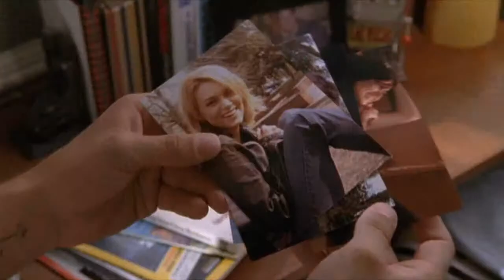Leyton_Cry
I heard this song and this instantly made me think of Luke & Peyton and then this video came to life. :)